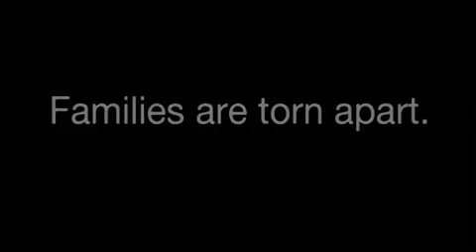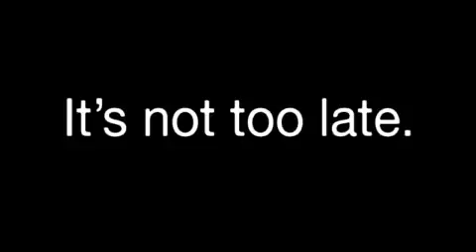WoW Save the Murlocs PSA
Save the Murlocs